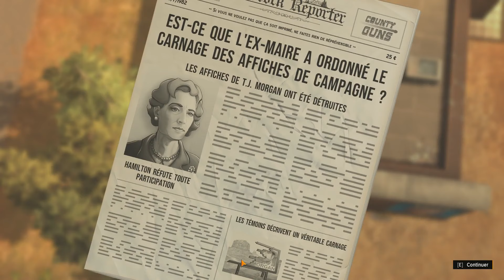AMERICAN FUGITIVE - MISSION HAMILTON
On continue l aventure avec la maire Hamilton ???
Bonne video